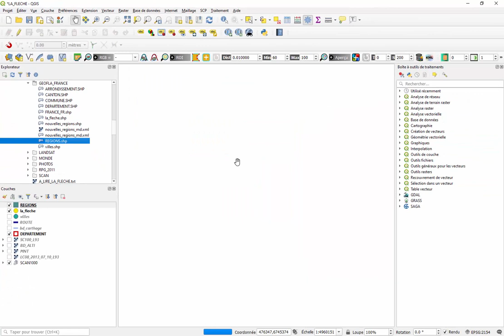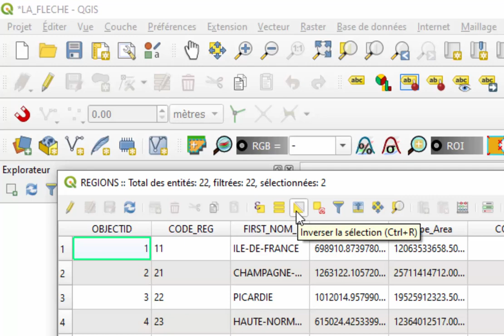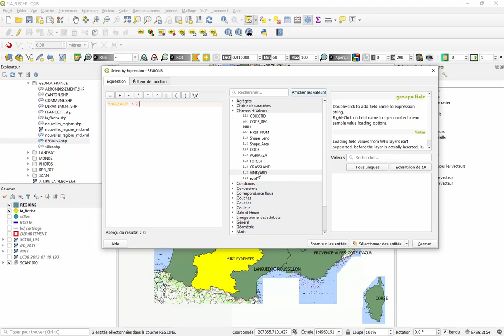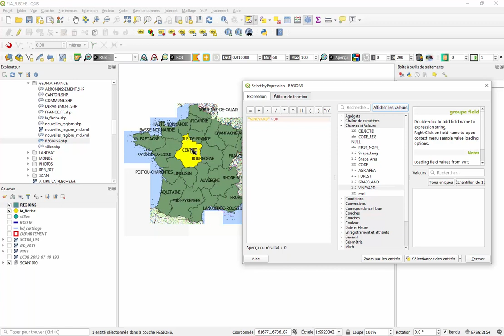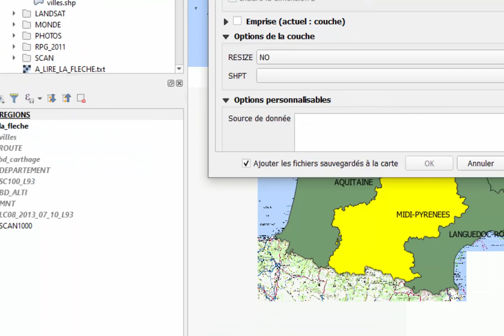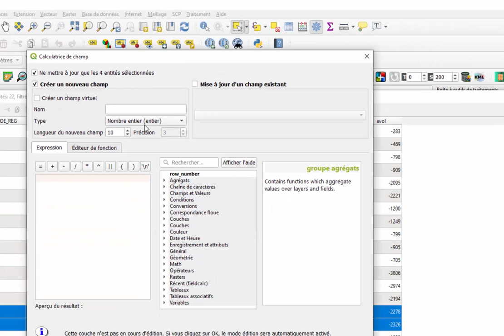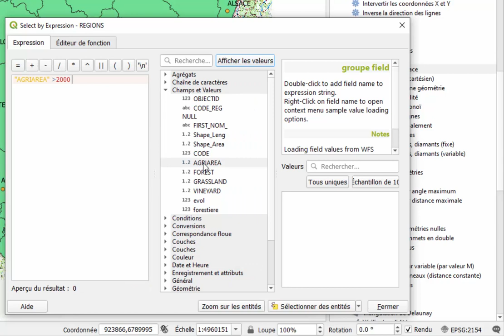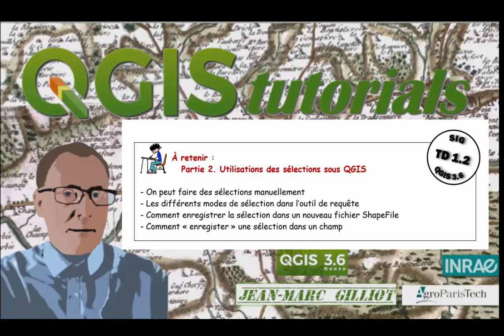QGIS Tutorials 005 TD 1 2 utilisations des selections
Chapitres   (Cliquez sur "PLUS" ci dessous pour tout voir)
   * Introduction 0:00
   * Les sélections manuelles 01:25
   * Les modes de sélection par requête 03:03
   * Sauver une sélection: export de la couche 07:12
   * Sauver une sélection: dans la table de la couche 09:50
   * Prise en compte de la sélection dans les traitements QGIS 13:00
   * A retenir sur les sélections dans QGIS 14:54